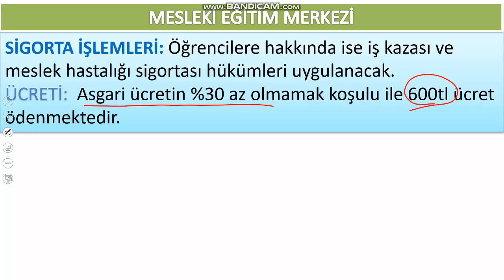MESLEKİ EĞİTİM MERKEZİNE TERCİH ETMELİ MİYİM?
MESLEKİ EĞİTİM MERKEZİNİ TERCİH ETMELİ MİYİM?
OBP (ORTAÖĞRETİM MERKEZİ PUANI) DÜŞÜK ÖĞRENCİLERİNE ÖNERİLER.
MESLEKİ EĞİTİM MERKEZİNİN ÖZELLİKLERİ NELERDİR?